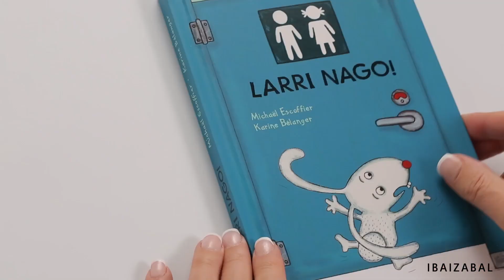Larri nago!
Liburu honetako untxiak komunera joan beharra du, baina guztiak okupatuta daude! Batean sorgin bat dago, beste batean otso bat, haragokoan adarbakar bat... Lortuko ote du komun bat libre topatu arte komunera joateko gogoari eustea? Txikienei komunera joatearen garrantzia irakasteko liburu dibertigarria.